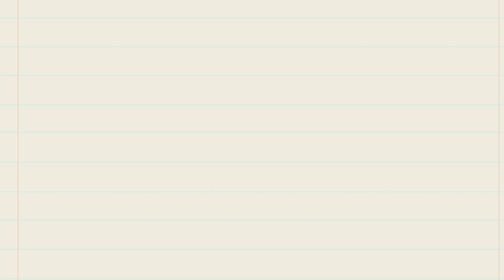OnPoint Devotional April 12, 2024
Let's talk about taking up our cross.